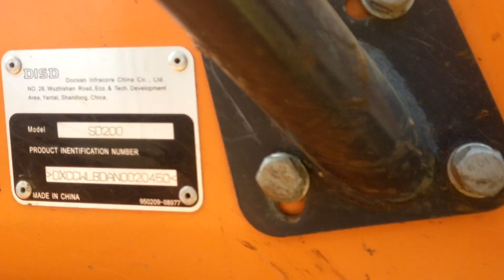Doosan disd200 chassis and engine number location